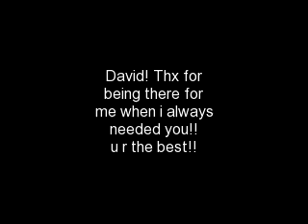Our Friendship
just me and my friend david.